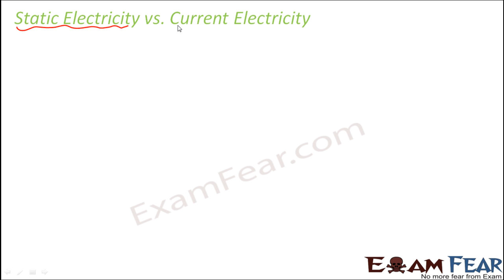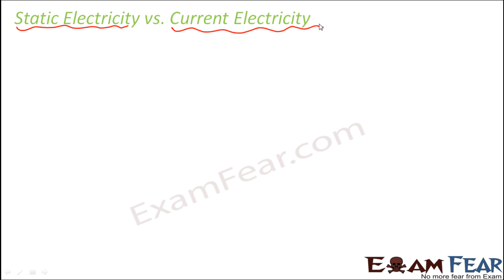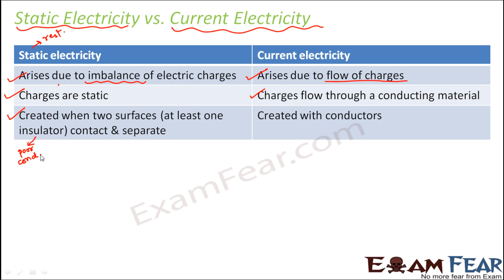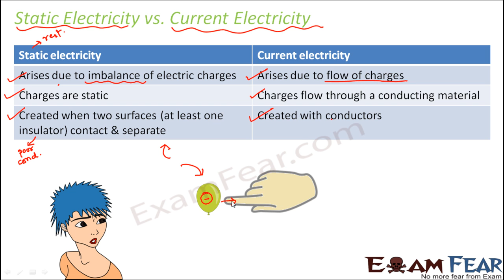Physics Natural Phenomena Part 4 (Static vs current Electricity) Class 8 VIII